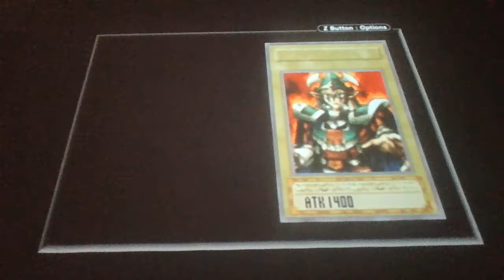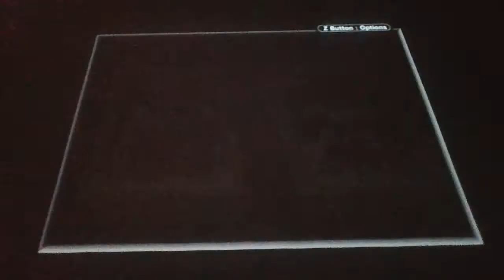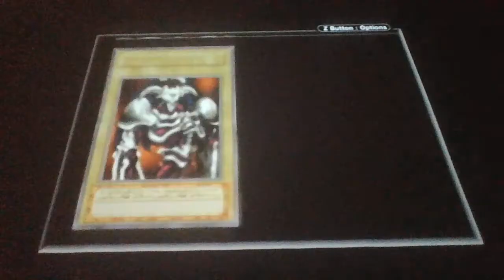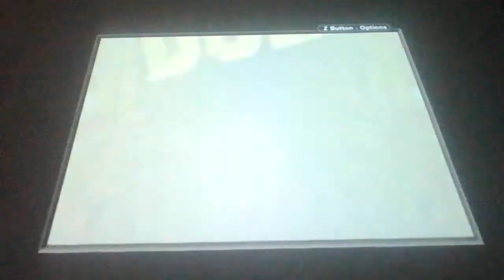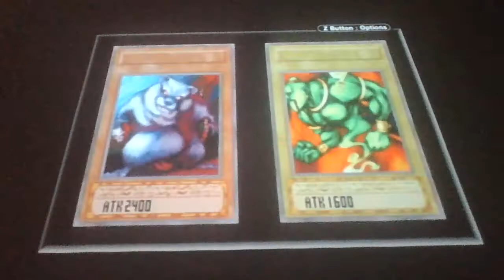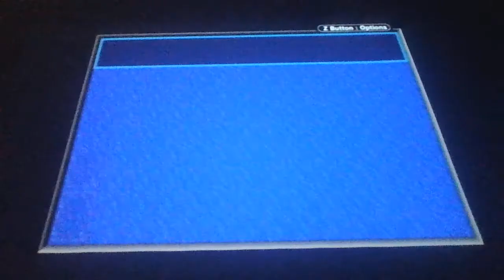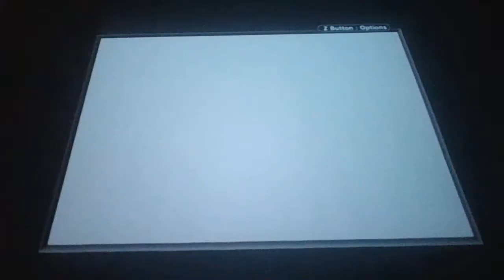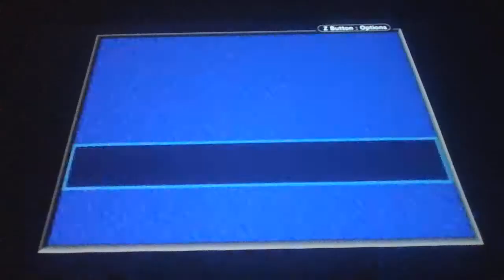Yu-Gi-Oh: Worldwide Edition Part 27: They're Back at it!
Just Because they are on the Map now, Doesn't mean the Ghouls will stop tealing Cards. It never Ends!